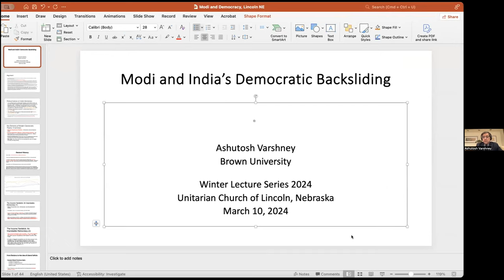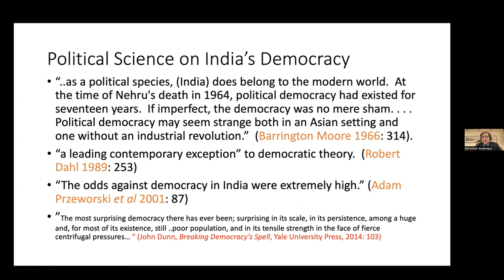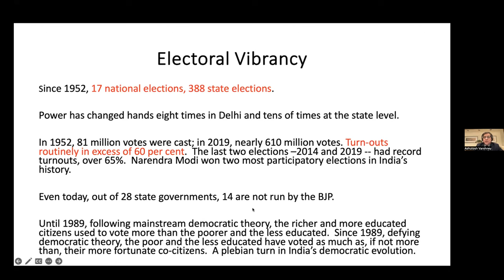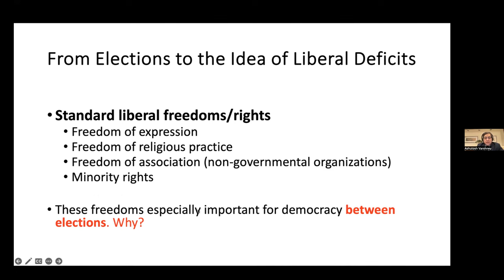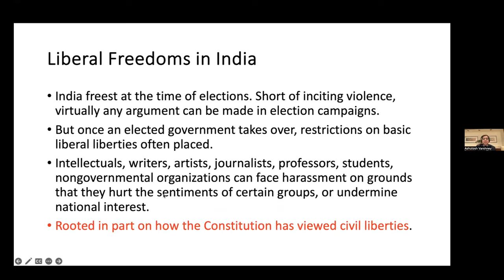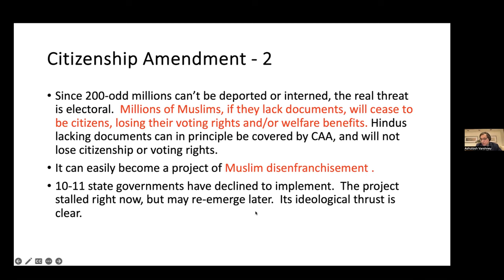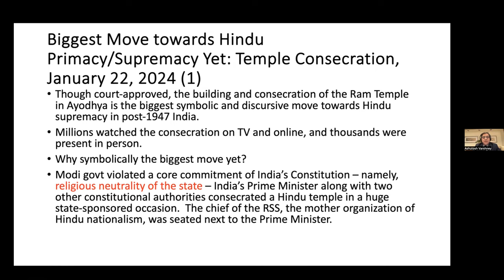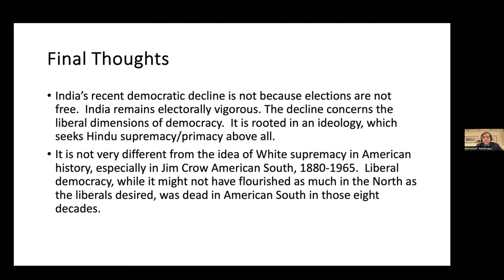Winter Lecture Series - March 10th 2024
India - Dr. Ashutosh Varshney